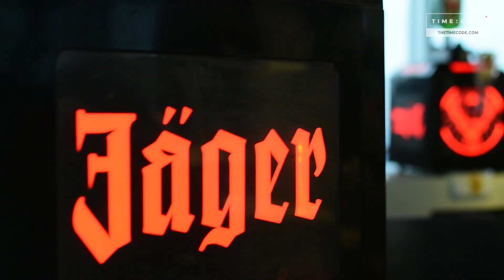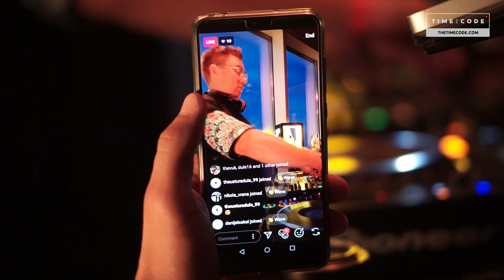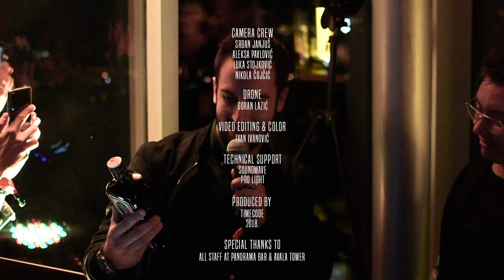Space Motion at Avala Tower by TIME:CODE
Space Motion playing his beautiful tribal set at Avala Tower.

Video credits:

Artist: Space Motion
Camera Crew: Srđan Januš, Aleksa Pavlović, Luka Stojković, Nikola Čojčić
Drone: Goran Lazić
Video Editing & Color: Ivan Ivanović

Thanks to our partners: Jägermeister, Miller Genuine Draft, Be At TV

Special thanks to all staff at Panorama Bar and Avala Tower.

The Avala Tower  is a 204.68 m (672 ft) tall telecommunications tower located on Mount Avala, in Belgrade. The original tower was finished in 1965, but was destroyed on 29 April 1999, during the NATO bombing of Yugoslavia. The tower's reconstruction commenced on 21 December 2006 and it was officially opened on 21 April 2010.
 With a height of 205 meters it is currently the tallest tower in Belgrade, Serbia and the Balkans.
The tower was surmounted by an antenna, which was at first used for black and white television transmission. In 1971 the antenna was replaced by a new one for color TV transmission and the emitting of the TV Belgrade's Second program in color began on 31 December 1971. Also, the first digital terrestrial television in Serbia was emitted from the tower.

Technical Support: Pro Light, Soundwave